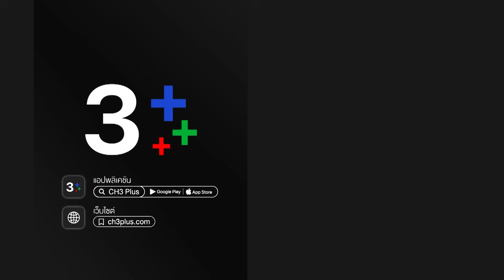คิวบิก Cubic EP.1 ตอนที่ 2/6 | 15-06-64 | Ch3Thailand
คิวบิก ออกอากาศ ทุกวันจันทร์ - ศุกร์ เวลา 08:50 น.

 คิวบิก นายยุทธพงษ์ (จักรกฤษณ์ อำมรัตน์) เป็นพ่อหม้ายนักธุรกิจใหญ่ที่กำลังล้มละลายและเขาเป็นหนี้ หลินหลานเซ่อ (ธนิน มนูญศิลป์) มาเฟียฮ่องกงจำนวน 20 ล้านเหรียญดอลลาร์ฮ่องกง นายยุทธพงษ์ สัญญากับมาเฟียหนุ่มว่าหากหาเงินมาใช้หนี้ไม่ได้จะส่งนันทกา (เซลิน่า เพียช) ลูกสาวคนโตมาขัดดอกเพื่อใช้หนี้ แต่เมื่อถึงเวลาตามนัดเขากลับหักหลังหลินหลานเซ่อด้วยการพานันทกาหนีและส่งฤทัยนาค (ชลิดา วิจิตรวงศ์ทอง) ซึ่งเป็นลูกสาวคนเล็กวัย 17 ปีไปให้แทน

นำแสดงโดย : บอมบ์ ธนิน, มิ้นท์ ชาลิดา, น็อต วรฤทธิ์, เนย โชติกา, ณิชา ณัฏฐณิชา, ต้น จักรกฤษณ์, บอย โชคชัย, ไม้ วฤษฎิ์

บทประพันธ์โดย : B 13 S.t.
บทโทรทัศน์โดย : วิลักษณา
กำกับการแสดงโดย : ชูชัย องอาจชัย
ผลิตโดย : บริษัท ยูม่า 99 จำกัด

เพลงประกอบละคร : เวลาของเรา | ปนัดดา เรืองวุฒิ, โอ๊ค สมิทธิ์
รักครั้งแรกและครั้งสุดท้าย | เป๊ก ผลิตโชค